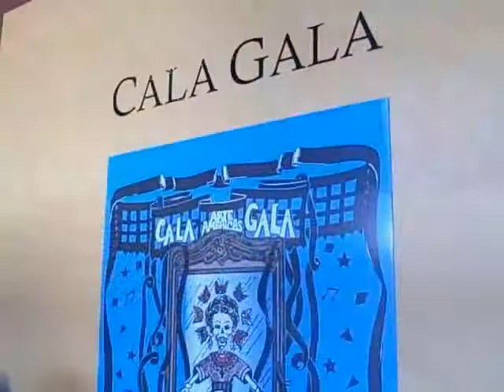Cala Gala 2011 Arte Americas Fresno, CA